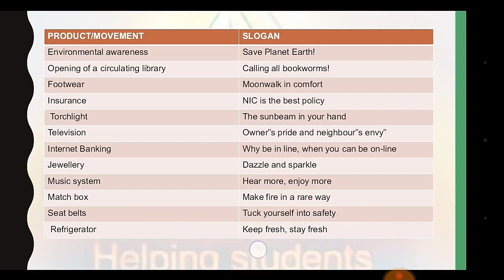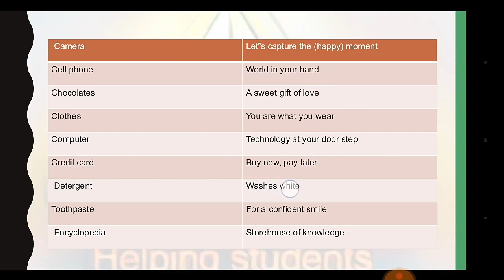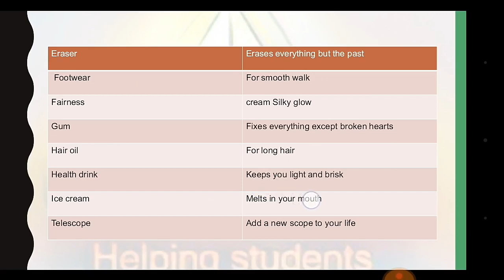11th English 2nd paper-Slogan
11th English 2nd paper-Slogan